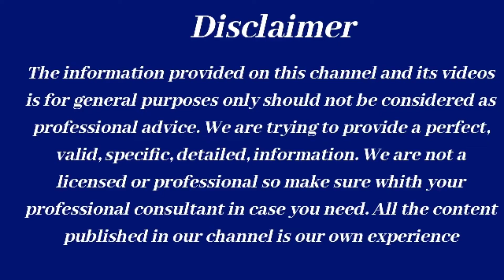सिर्फ 10 दिन में पेट की चर्बी गायब! Powerful yogic practice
सिर्फ 10 दिन में पेट की चर्बी गायब! Powerful yogic practice kapalbhati Shirshasana dandasana @therapisttulsiofficial
 hello friends
In today's video, I will tell you how to reduce belly fat easily doing kapalbhati In Shirasasan, dandasana, dog pos.              Make sure to include it in your everyday routine!
सिर्फ 10 दिन में पेट की चर्बी गायब
Powerful yogic practice
kapalbhati
Shirshasana
dandasana
Dog pose
Yogickriya